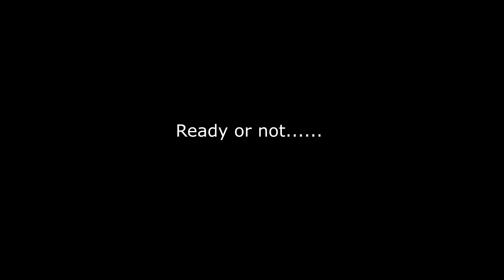American Bully Puppy: Expecting a Monster?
Check us out on Instagram @CaonaKennesl or Facebook @ Caona Bully Kennels